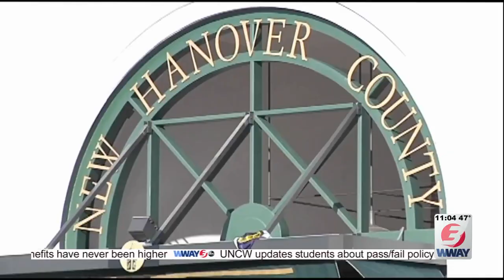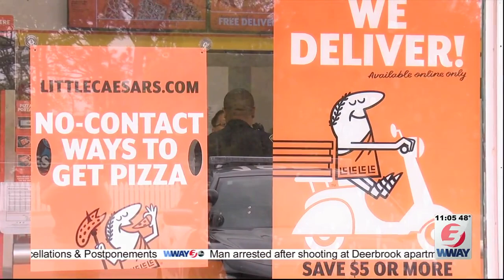Meet the new Wilmington Police unit hitting the streets to enforce Gov. Cooper's Stay at Home order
WILMINGTON, NC (WWAY) -- A new Wilmington Police unit is officially on patrol to make sure everyone is following Governor Roy Cooper's order to stay at home.